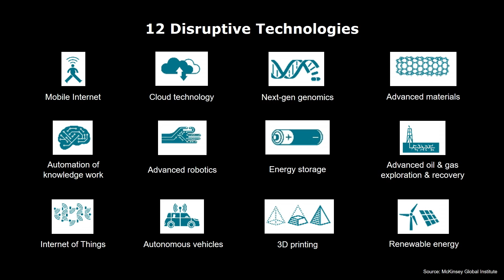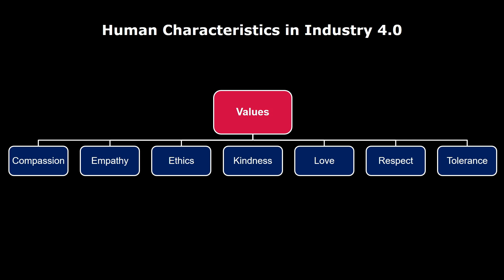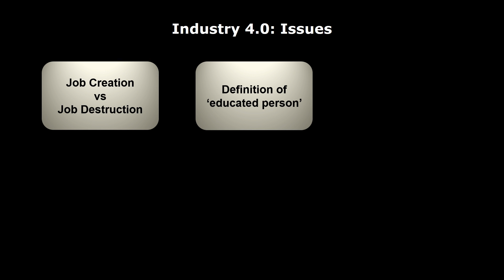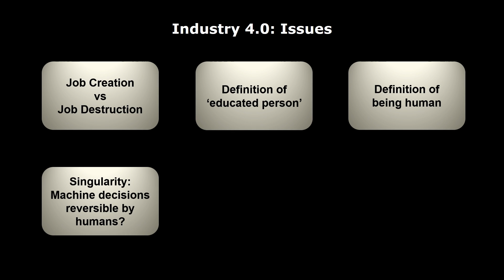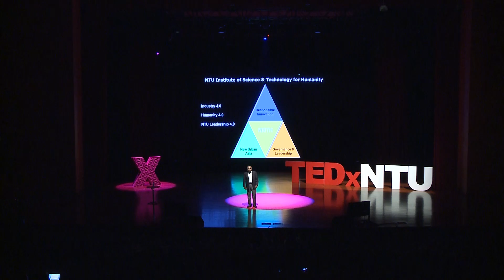Industry 4.0 and Humanity 4.0 | Subra Suresh | TEDxNTU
Industrial Revolutions have always paved the way for advancements in technology, science and engineering at unprecedented scales. Soon as we enter the fourth wave of industrial revolution, the contributions to research by innovators, scientists, engineers and students will prove to be pivotal in coupling technology with the right human interaction. This in turn will mark the beginning of a brand-new era for humanity, paving the way for Industry 4.0. This talk was given at a TEDx event using the TED conference format but independently organized by a local community.